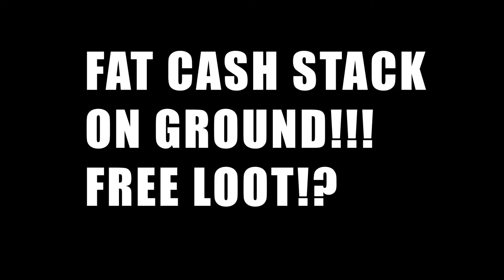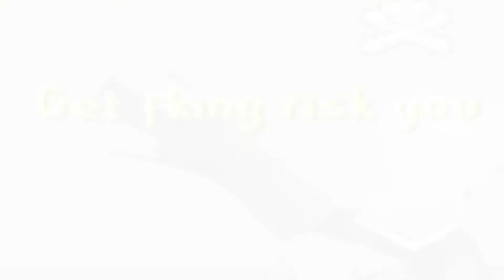FAT CASH STACK ON GROUND! FREE LOOT?! Pking with Full Ranger Void + Granite Maul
In this video I decide to get out the old coinstick and whap some of my fellow pkers with huge damage but forget a lot of loot along the way.